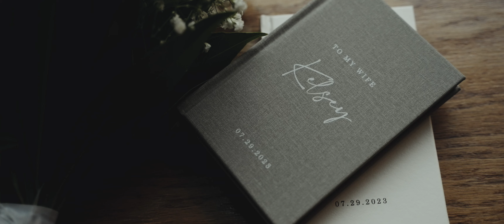Holden + Kelsey | Wedding Film at Sugarloaf Mountain, ME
MB015MNIAWJLOMQ